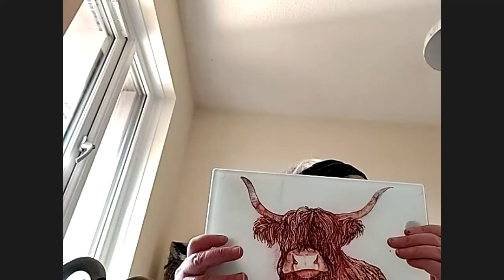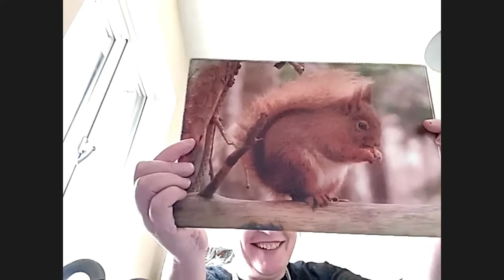Expert Talk: Glass Painting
SWI member Lynn Winpenny shares her love of glass painting – join us to learn how she creates her glam glasses!